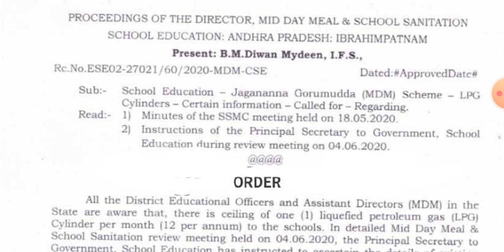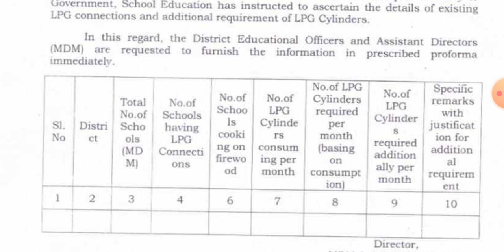LPG cylinders information called for Jaganannagorumudda